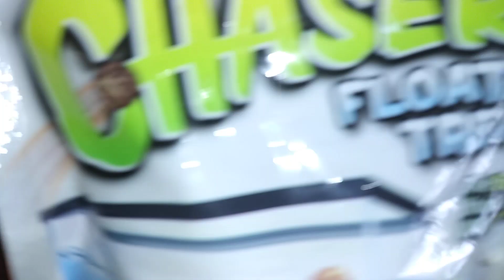Common Snapping Turtles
very upsetting morning